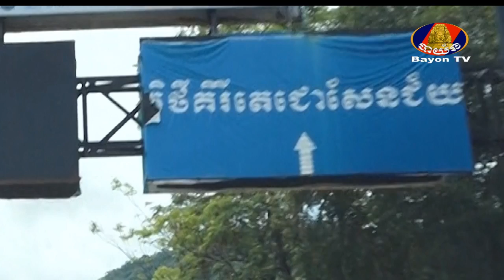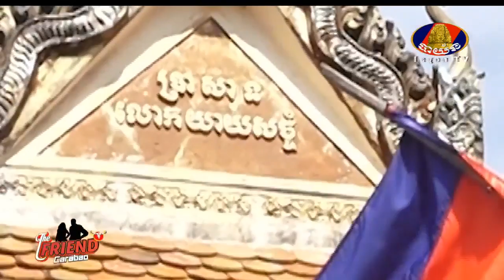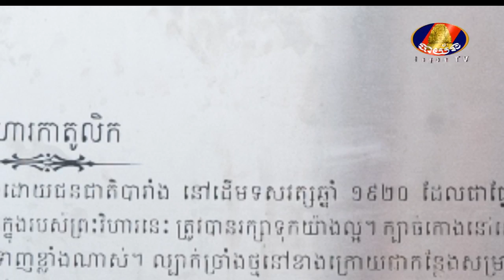កម្មវិធី The Friend | ថ្ងៃសៅរ៍ ទី០៨ ខែមិថុនា ឆ្នាំ២០១៩ Part 06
*បើមានការខុសឆ្គង រឺមិនសមហេតុផលដោយប្រការណាមូយ សូមមេត្តាអធ្យាស្រ័យ សូមអរគុណ។

Jeak Jay @ 2017.